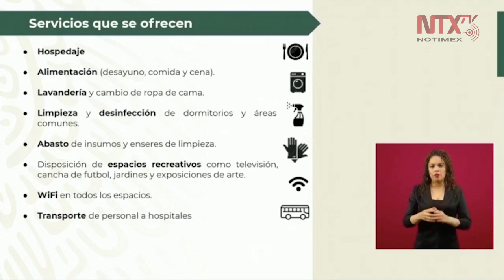Complejo Cultural Los Pinos será un espacio de descanso para personal médico: Zoé Robledo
«Hace algunas semanas notamos la necesidad de espacios dignos para el descanso del personal de Salud, todos los que están al frente de esta batalla salvando vidas», comunicó Zoé Robledo, titular del IMSS, quien sostuvo que el personal médico será recibido en el Complejo Cultural Los Pinos.